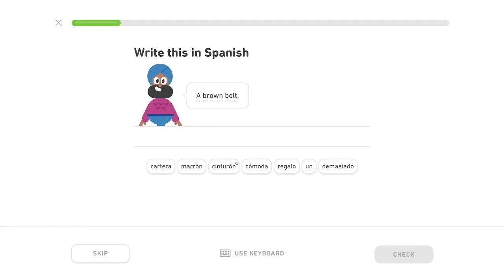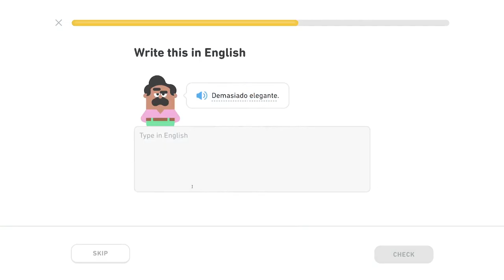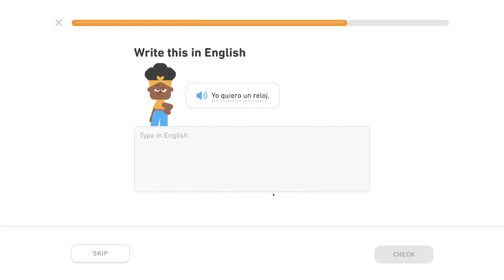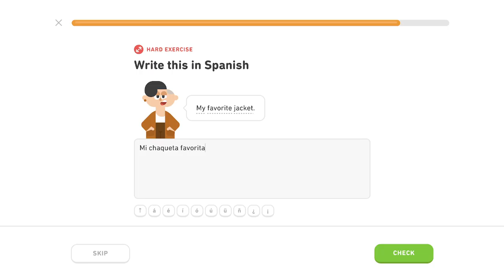🇪🇸 Nákupy - Level 2/5, lekcia 3/4 - Španielsky s Yetim